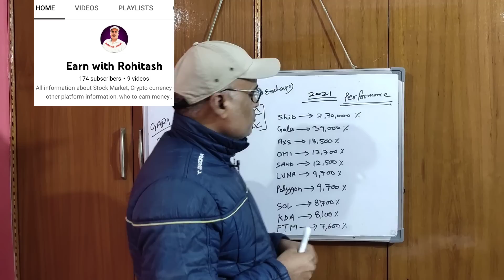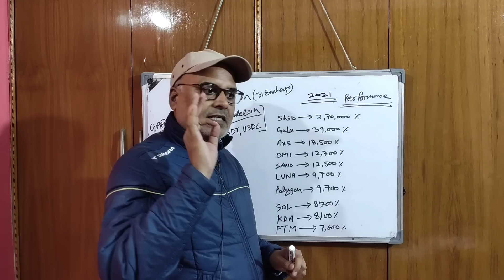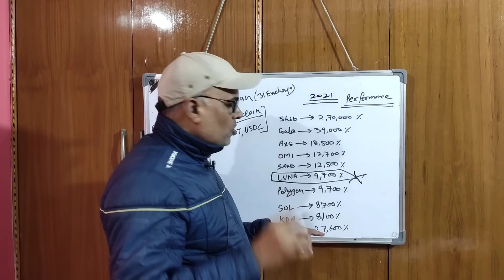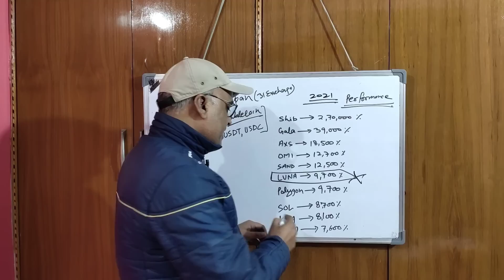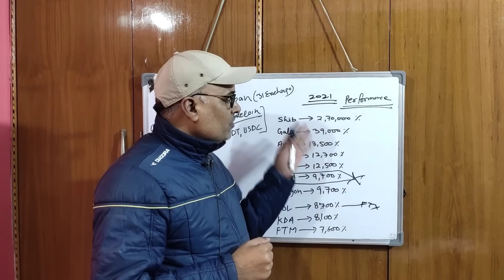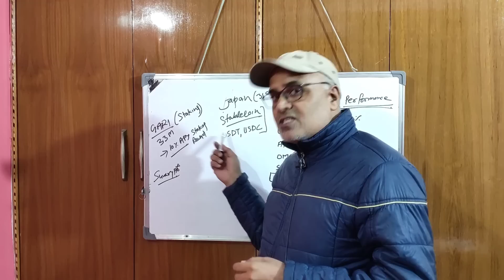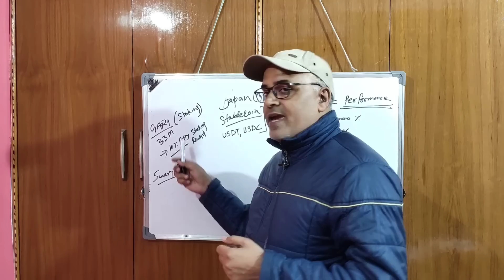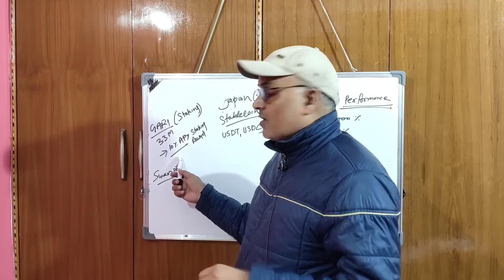Shiba Inu Coin Return 2021 || Gari Token Pump || Japan Good News || Crazy Crypto MINTOO